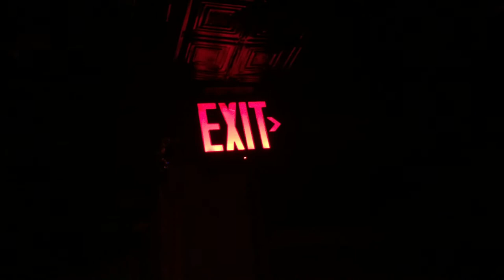"Afternoon Tea" Dean Falcone Ed Valauskas Brian Stevens Jenny D'Angora Jim Balga KINKS COVER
The past 18 years in New Haven on the night before Thanksgiving it's a musical party. It's called The Vomitorium and Dean Falcone is behind it with his pals Ed Valauskas (Gravel Pit, Jenny Dee & The Deelinquents) Jim Balga, Rich Mealey, Shellye Valauskaus (The Shellye Valauskaus Experience) and more. Here Brian Stevens (Cavedogs) does a sweet version of The Kinks classic "Afternoon Tea".